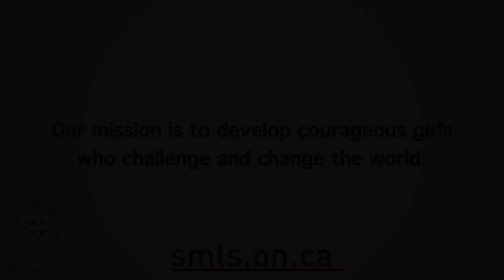A Quick Glimpse into St. Mildred's-Lightbourn School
Thirty seconds goes by quickly - but this short vid will give you a good glimpse into the wonderful life at SMLS 2014 Head Girl Serena Natale summed up perfectly what it means to be a Millie.Enjoy!